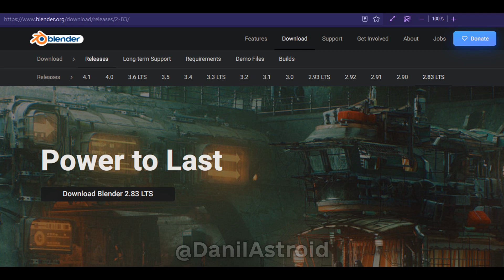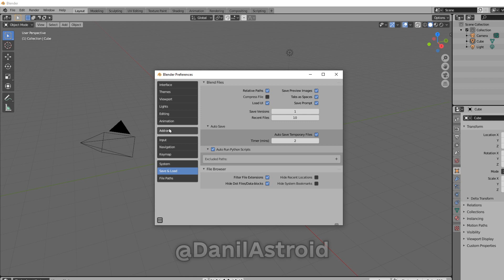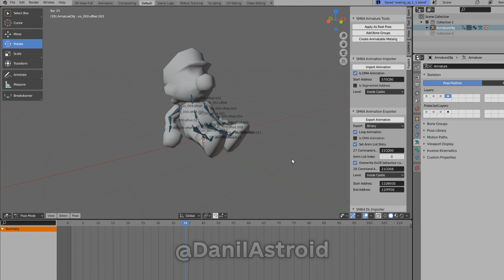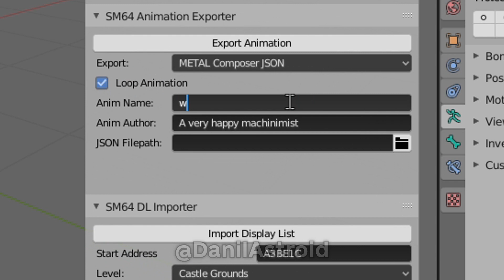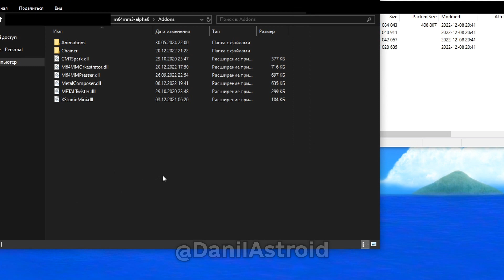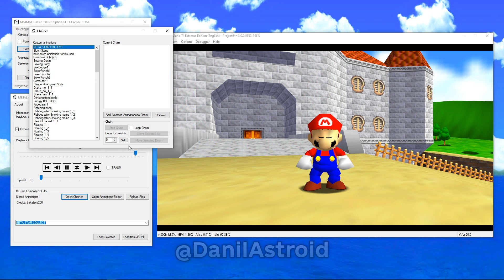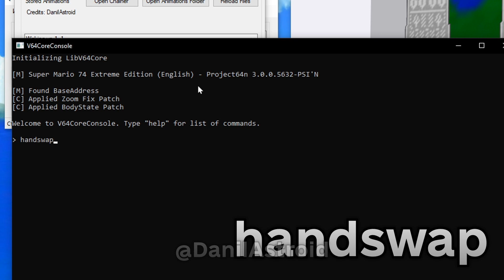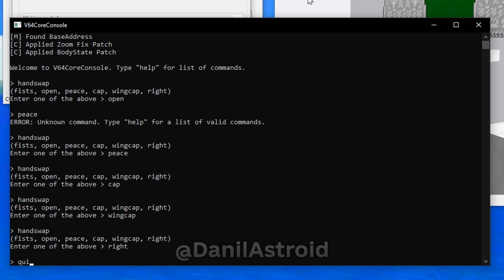Как Делать Свои Анимации в Супер Марио 64! (ПК & Эмулятор)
Попытаюсь кратко и ясно объяснить как создаются пользовательские анимации для СМ64. Если что, этот туториал предназначен для ПК и эмулятора, не для телефонов или Сатурна.

Fast64 + METAL Composer JSON (A.K.A. CometFast64):
Blend-файл (можете выбрать любую из этих двух ссылок; тут их две для случая, если одна из них перестанет работать):
Отредактировано 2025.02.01: я сделал свой адд-он для M64MM3 под названием BodyStates, который позволяет менять состояние рук, кепок и глаз (не сами текстуры), и им пользоваться поприятнее, чем V64CoreConsole
Но если Вам нужен именно V64CoreConsole, то вот ссылка на него

Kirby: The Amazing Mirror (GBA) – Area 03, Cabbage Caven
Mario Golf: Toadstool Tour – Peach's Castle Grounds
Super Mario World 2: Yoshi's Island – 16. Athletic
Doki Doki Literature Club! – Ohayou Sayori!

В этом видео используется игра Super Mario 64. Super Mario 64 — интеллектуальная собственность компании Nintendo Co., Ltd (или же просто Nintendo). У меня нет никакой связи или спонсирования от Nintendo. Я ни в коем случае не продвигаю незаконное распространение игр от Nintendo. Это видео следует всем принципам использования контента Nintendo что были на момент выпуска упомянутого видео.